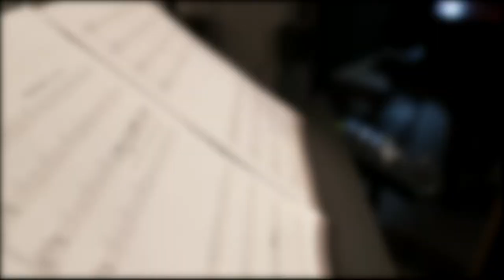How Far I'll Go - Peddie School cover